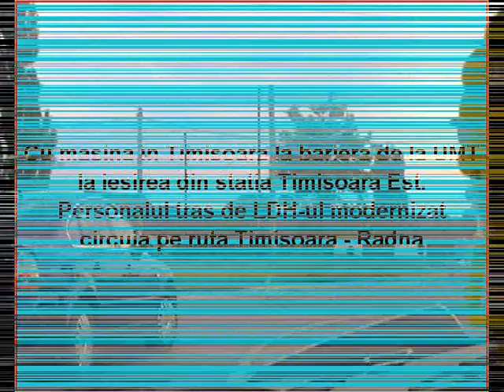La bariera la UMT la iesirea din Timisoara Est asteptand trecerea personalului Timisoara - Radna.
La bariera la UMT in masina la iesirea din Timisoara Est  asteptand trecerea personalului Timisoara - Radna.